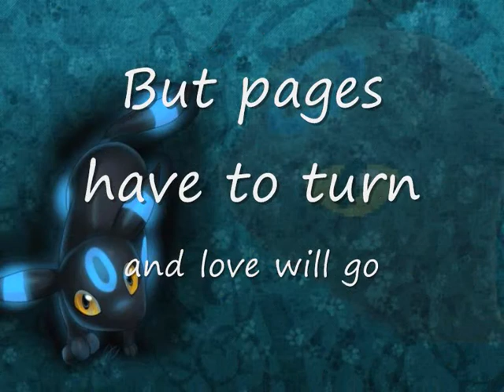Umbreons and shiny umbreon Yiruma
Song: Yiruma aka Bella's lullby
Umbreon:Bella
Shiny Umbreon: Edward
Asbol:Jacbo
I LOVE TWILIGHT
If you have read twilight or reading it you will love my video. If you cryed by watching this your not the only one.